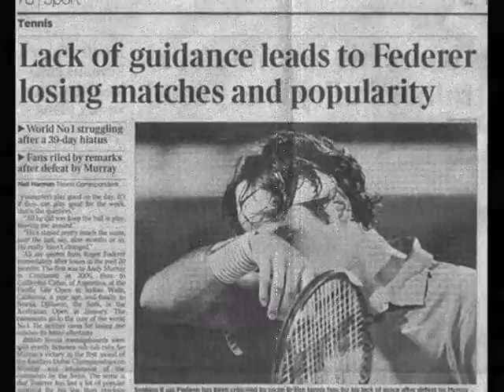Roger Federer .... 'If' and 'When' You're Smiling!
Dean Martin's 'When You're Smiling', coupled with Rudyard Kipling's poem 'If' recited by Roger Federer - whilst I'm not a Nadal fan - I haven't excluded his verse to be mean - I just wanted it to be solely Roger in this video!